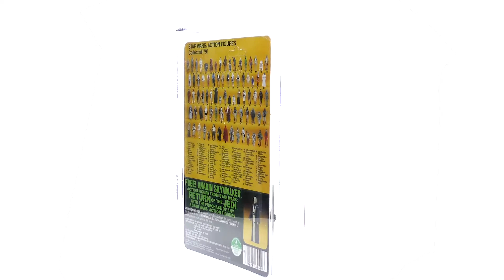#2011 "STAR WARS: RETURN OF THE JEDI - TEEBO" 79 BACK-B AFA 85 NM+.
AFA graded and encapsulated 79 Back-B blister card contains 3.5" tall action figure of ewok Teebo from Kenner's popular 1984 "Star Wars: Return Of The Jedi" toyline, ©1984 Lucasfilm Ltd. Card is unpunched and front has "Free! Anakin Skywalker Action Figure" offer sticker. Bottom half of back has label detailing the figure that was available free w/purchase of any five Star Wars figures.  AFA-graded 85 NM+. AFA subgrades are as follows - C85 B85 F85. It is difficult to find Jedi figures w/clear blisters. Russell Branton Collection.